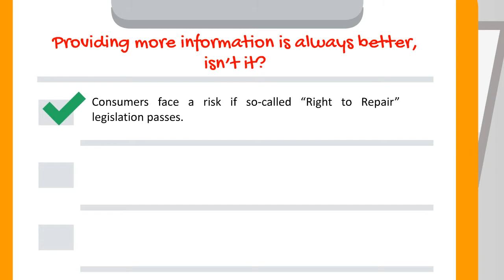Providing More Information Is Always Better, Isn't It?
- Consumers face a risk if so-called "Right to Repair" legislation passes.

- The widespread release of sensitive electronic data would make it easier for cars to be stolen -- even though car-theft is at a 20-year low, according to the FBI.